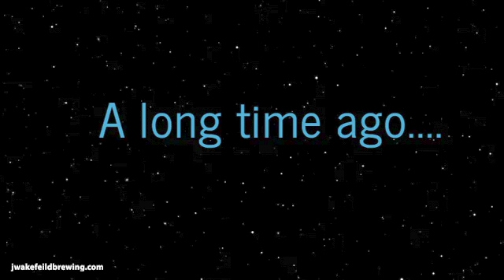New Year MOTS